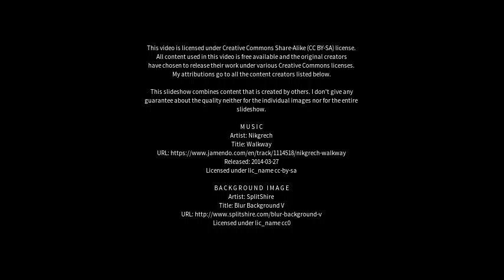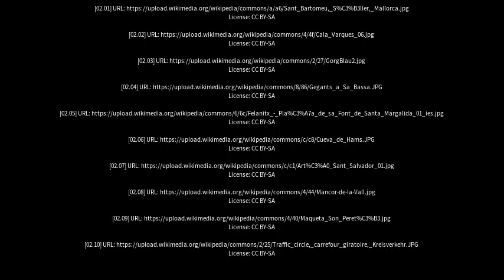Best places to visit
Best places to visit - Manacor (Spain) Best places to visit - Slideshows from all over the world - City trips, nature pictures, etc.